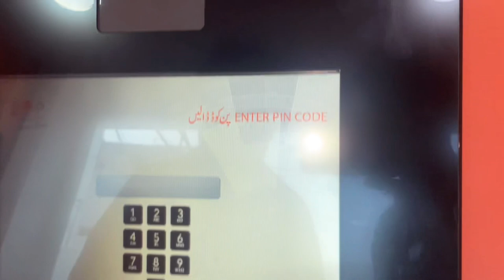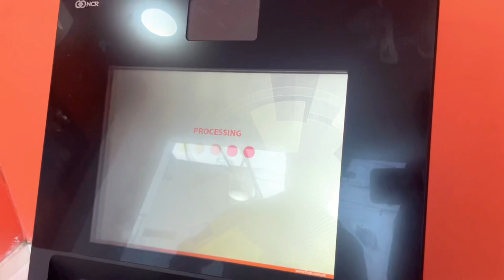KISSAN CARD KO KSAY ACTIVATE KRNA HAI?kissancard kaysan card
KISSAN CARD KO KSAY ACTIVATE KRNA HAI?kissancard kaysan card#dailyroutine

How to activate kisaan card on ATM machine and how withdraw money from bank ATM